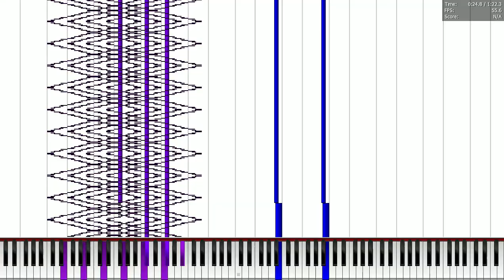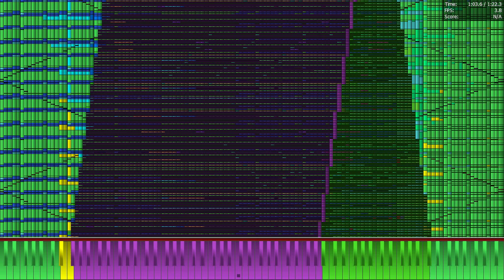[Black MIDI] Armageddon by Tanoshi and McFan | 3.883.806 Notes | Legit Run (A4-9125)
Made by: Tanoshi, Minecraftfan Redstone
File Name: Armageddon Tanoshi and McFan.mid
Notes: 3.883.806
MIDI File Size: 29,64 MB

Specs of this Computer:
AMD A4-9125
4GB DDR4 RAM 1866